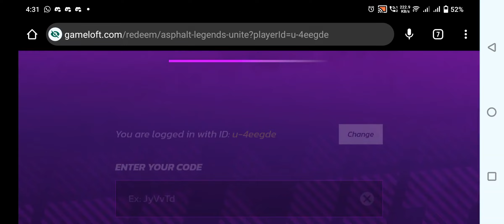Asphalt UNITE 🆓🎁 - LIMITED TIME REDEEM Code - Hurry Up!! Claim FAST 🥳 24-July-2024